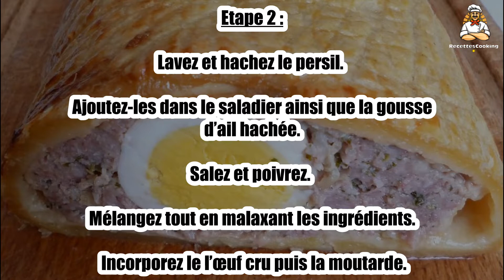🥧 Pâté de Pâques de Mon Enfance – Un Plat Traditionnel et Réconfortant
Le pâté de Pâques est une recette traditionnelle pleine de saveurs. 🥧🍖 Farci de viande et d'œufs, il est parfait pour les grandes occasions comme Pâques ou un dîner en famille. Une recette qui a traversé les générations et qui ravira vos invités.